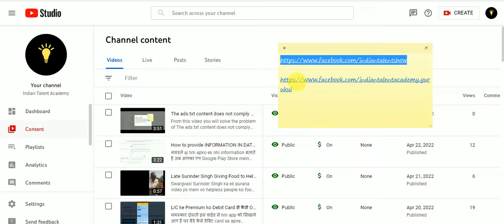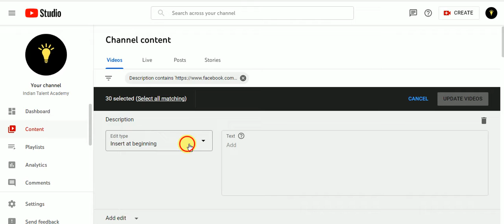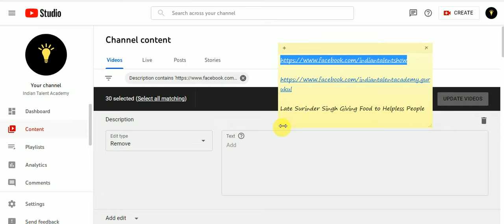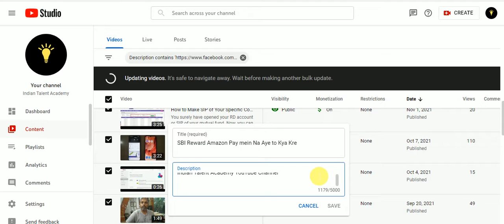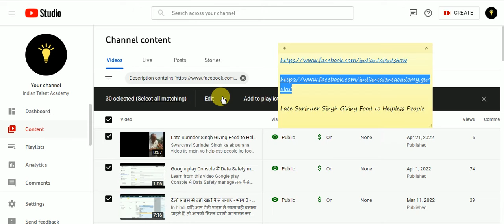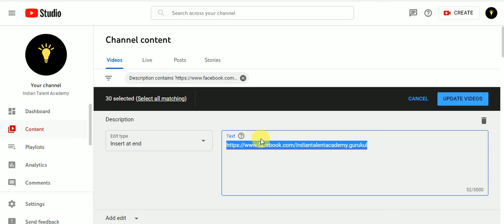How to Change Facebook Page link in All YouTube Videos यूट्यूब वीडियो में फेसबुक लिंक/URL को बदलें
Did you change your facebook url or link  by going to your facebook page but you have written previous facebook page link in old youtube video. You need to change it with one click. Youtube gives its facility. See, how in the video.

Connect and Update with Indian Talent Academy with following Social Media Network

Indian Talent Academy YouTube Channel

Install App